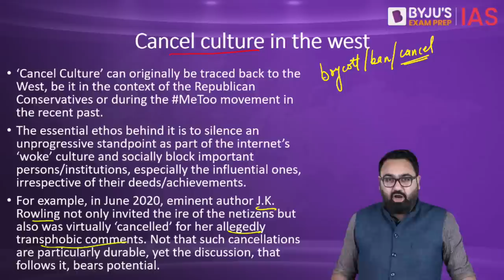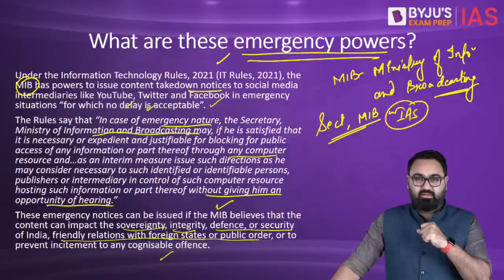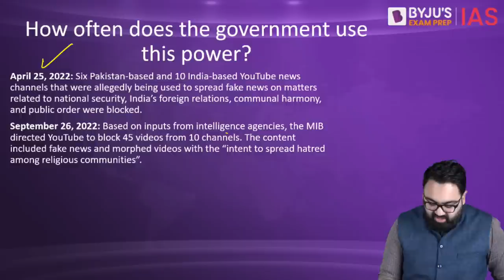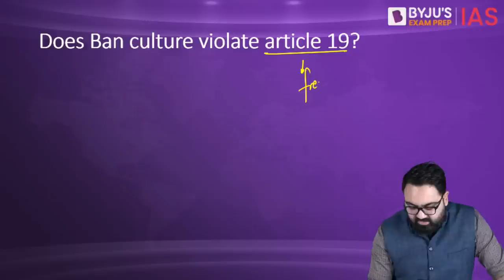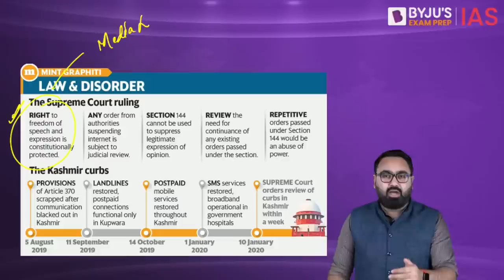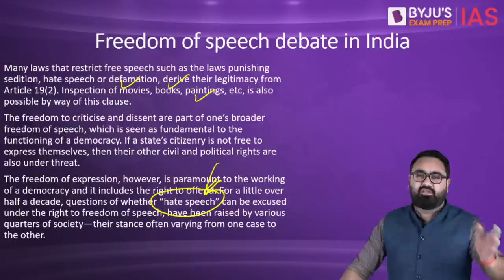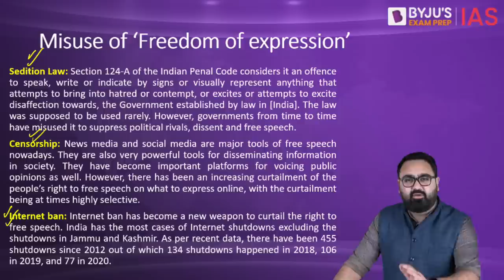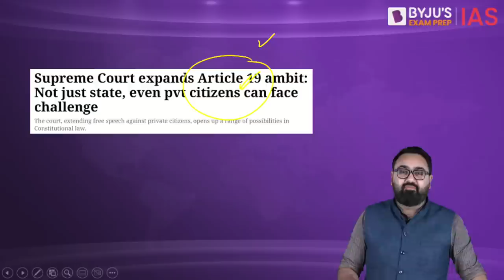Article 19 vs. Ban Culture | Freedom of Speech in the Indian Constitution Explained | UPSC CSE 2023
In this video, we examine the recent content bans announced by the Indian Government as part of the emergency powers under the IT Rules 2021. We also take a look at the increasing use of internet shutdowns by the Government and its impact on freedom of speech and expression in the country. We delve into the constitutional protection of freedom of speech and expression, including the limitations of this freedom as outlined in the Indian Constitution. Furthermore, we examine how the Supreme Court has enhanced the protection of freedom of speech and expression under Article 19 of the Indian Constitution. This video is a must-watch for anyone looking to understand the current state of free speech in India, the impact of internet shutdowns and the IT Rules 2021 on online content.

For Weekly Current Affairs Explained in Hindi, visit:   @BYJUSIASHindi

Happy Learning!